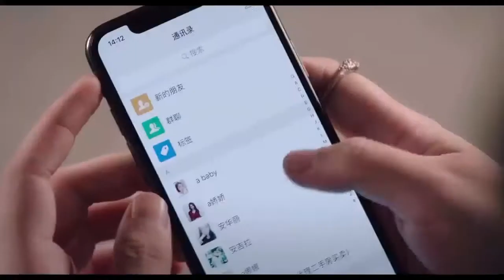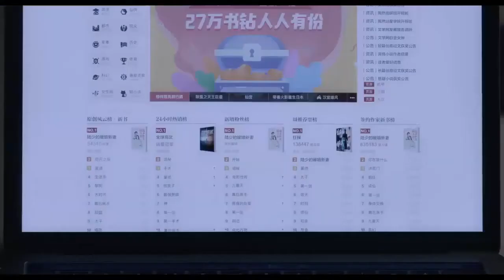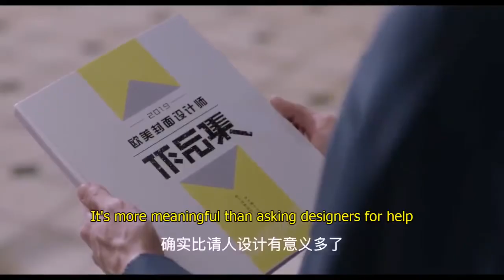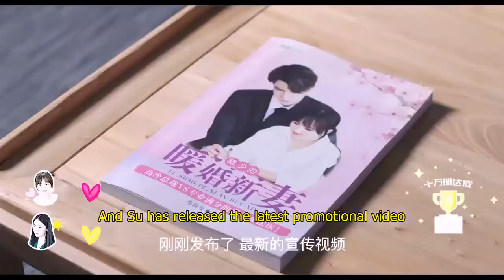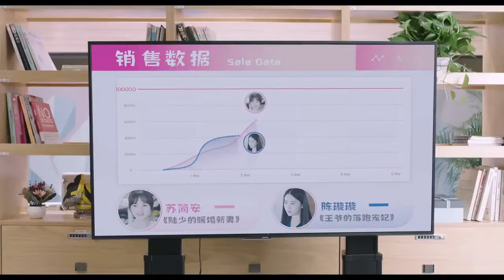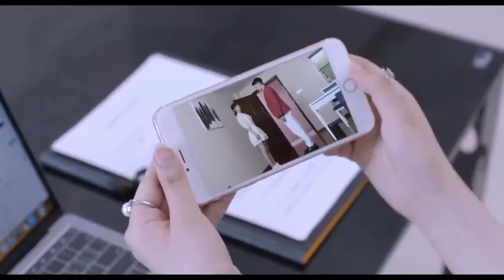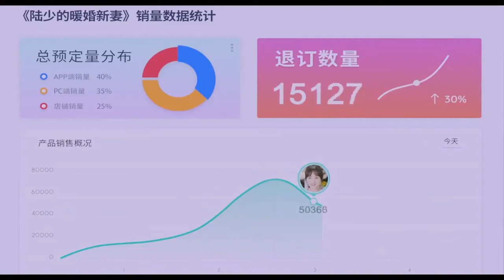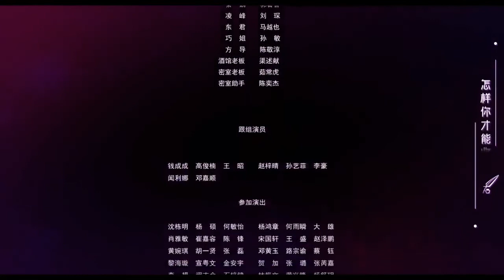love in time ep 18 [eng sub]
An unknown writer gets into a contract marriage with a high-ranking officer of an investment company to solve a family crisis. The two happen to be "enemies" during high school. During their fake marriage, the two begin to slowly understand each other and gradually fall in love.